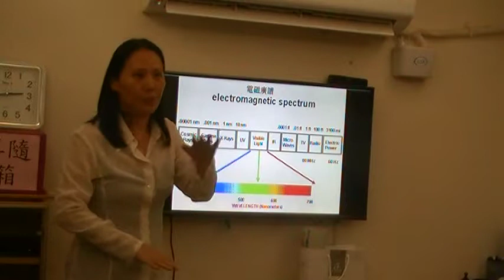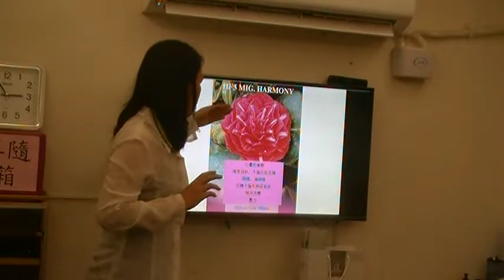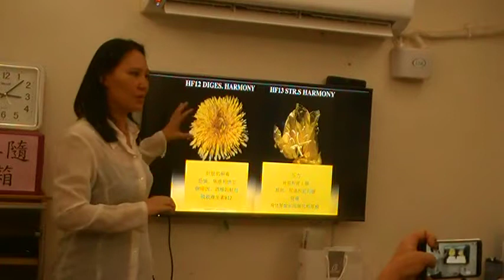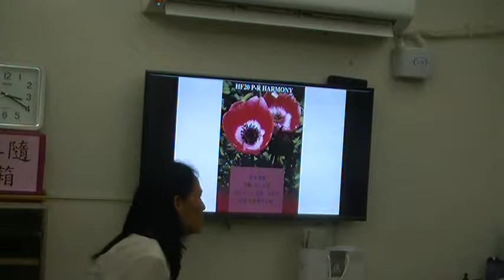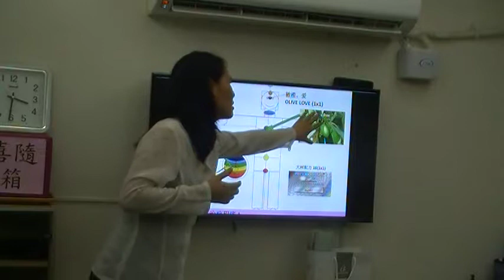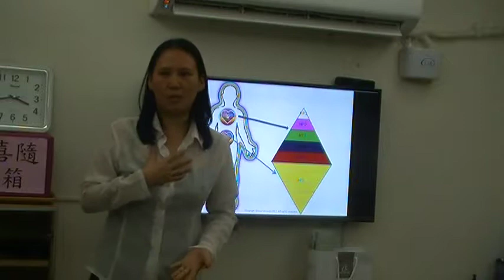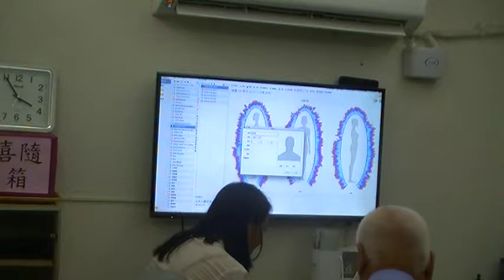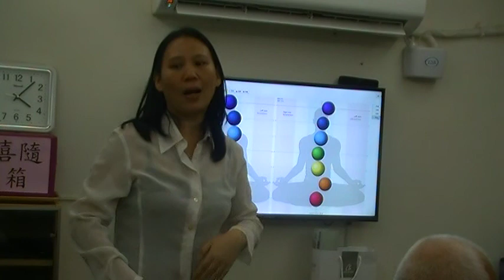植物生物能療法介紹上MOV153